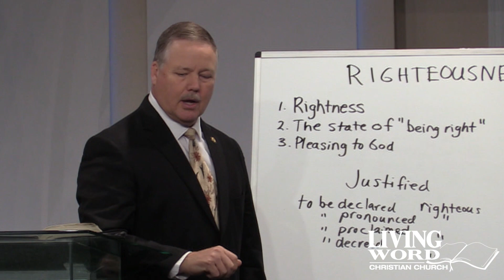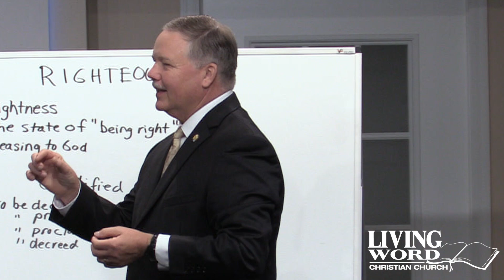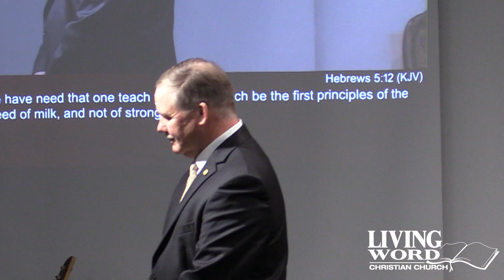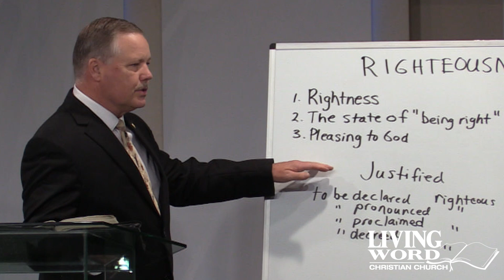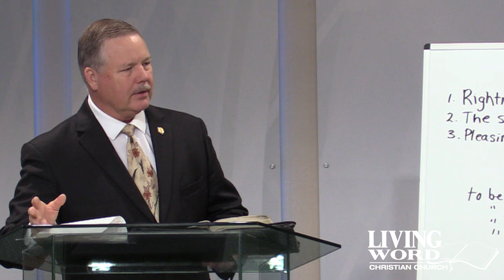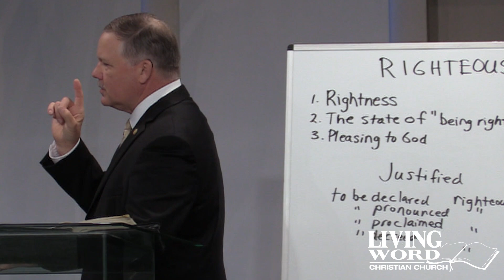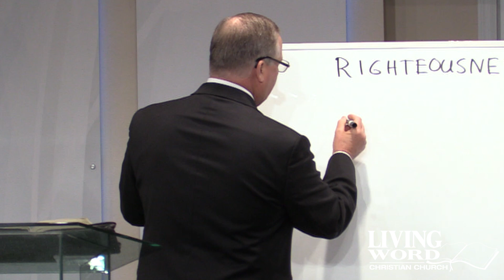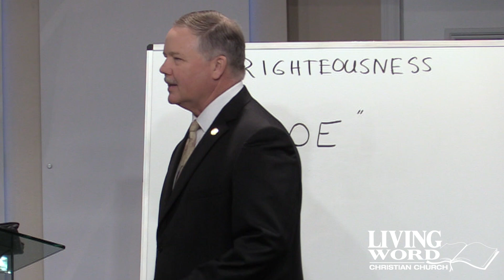Righteousness, Part 2, Pastor Mark Clements, 9 17 23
The gift of righteousness